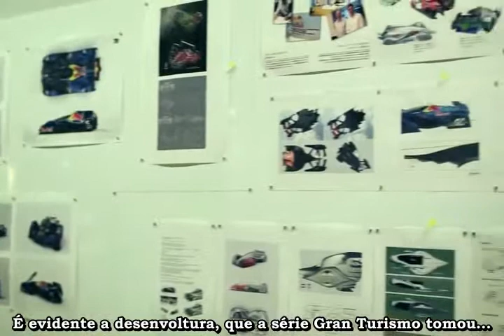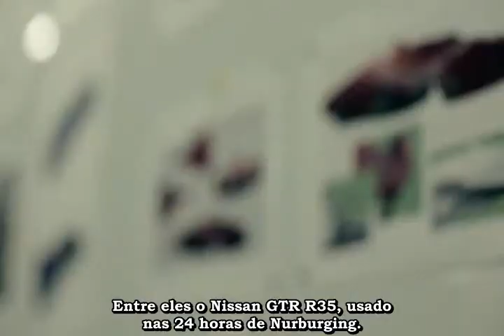GTS]PDST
A short documentary about, the PD studio
 in Tokyo Japan, credit to GTS (Gran Turismo Stage)